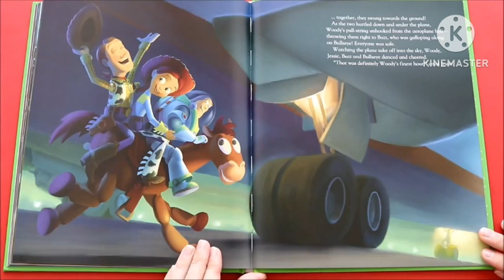Toy story 2 storyette part 21